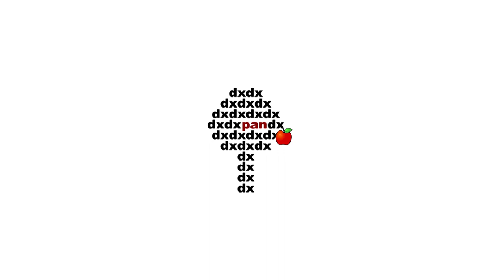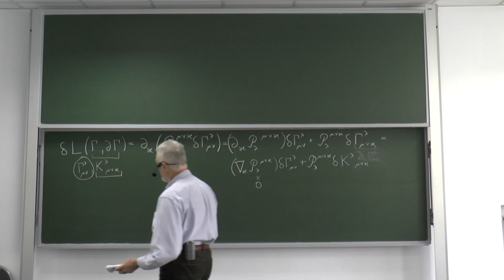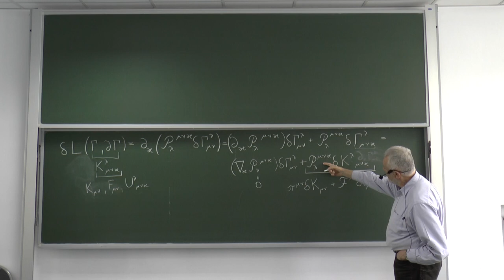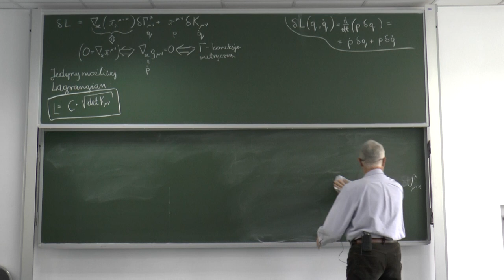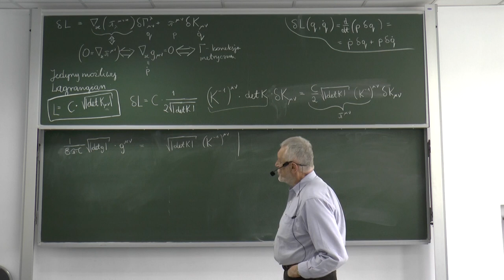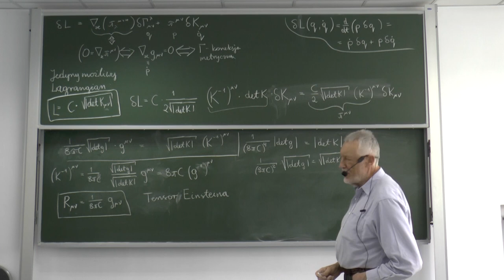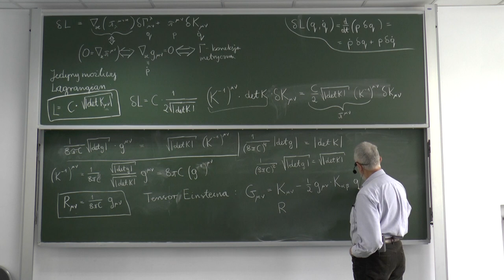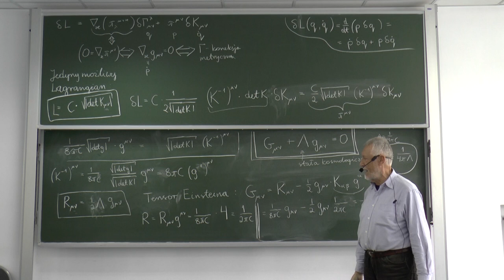Wszechnica CFT PAN - prof. Jerzy Kijowski: Próżniowe równania Einsteina. Stała kosmologiczna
Wykład 17: Próżniowe równania Einsteina. Stała kosmologiczna.